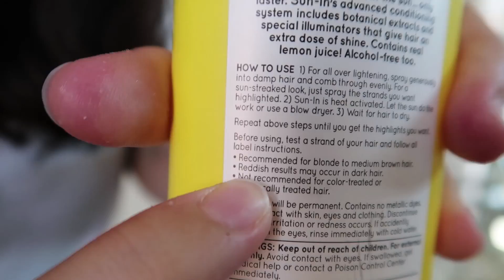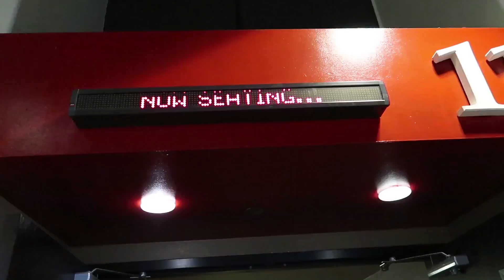Meet the Crew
Welcome to the daily-not-so-daily-vlog and  i hope u like my friends (u didnt see all of them, but that's THEIR LOSS *mad face*)

also, sun tanning our hair DIDNT WORK OUT VERY WELL, we have had various comments of our hair actually getting very slightly lighter but def not the outcome we were hoping for